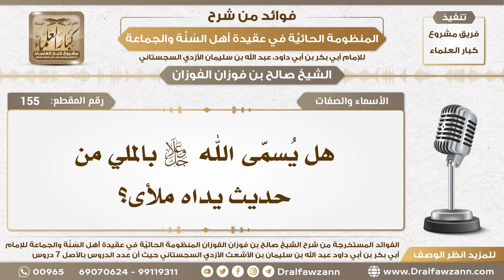155 - هل يُسمّى الله سبحانه وتعالى بالملي من حديث يداه ملأى؟ - الشيخ صالح الفوزان